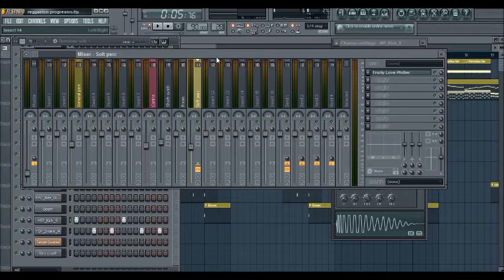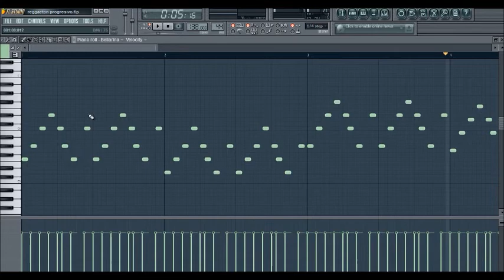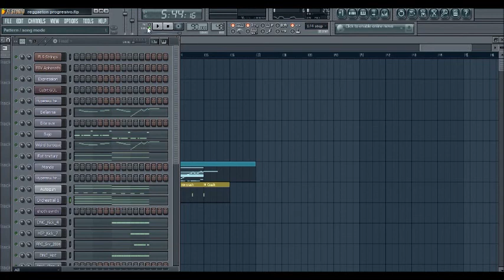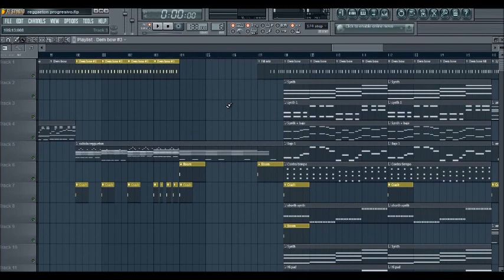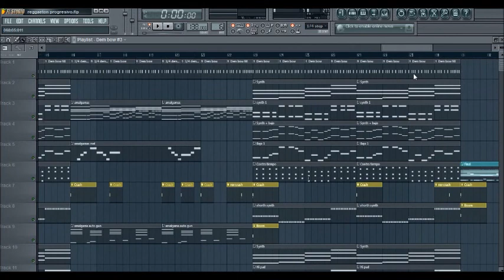Como hacer reggaeton progresivo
En este video muestro como hacer un pequeño proyecto de reggaeton progresivo, con los tipicos elementos del genero como: cambios de ritmos (la mayoria basados en dembow ), cambios armónicos, acordes sustitutos, escalas exoticas, cambios de tempo, etc. Lo importante en el reggaeton progresivo es la diversidad y la innovación.

Recuerden el lema del reggaeton progresivo, si no te gusta por lo menos te mareas con tantos cambios.